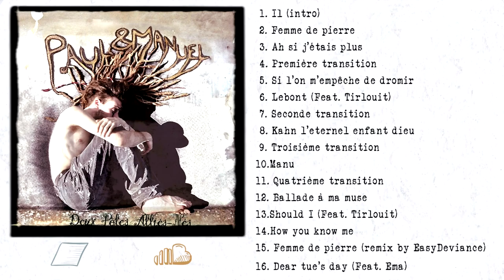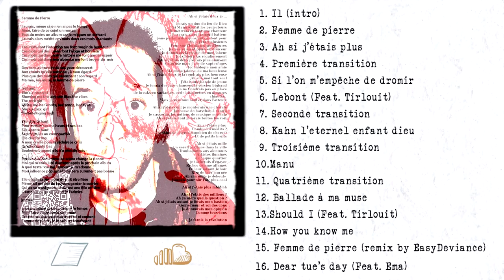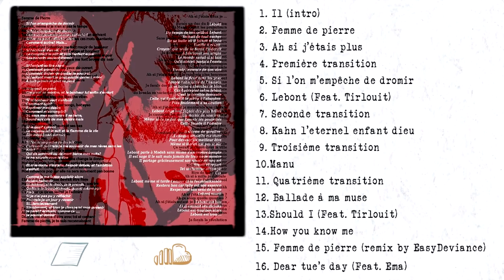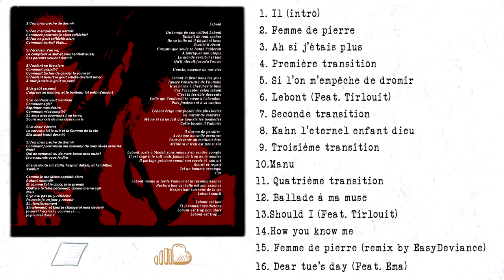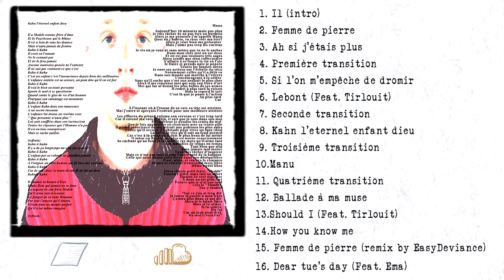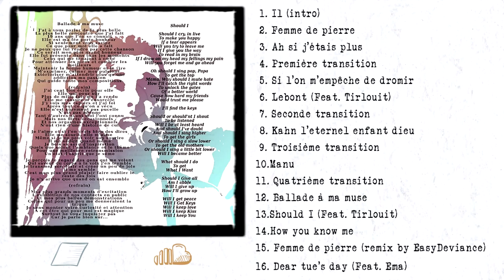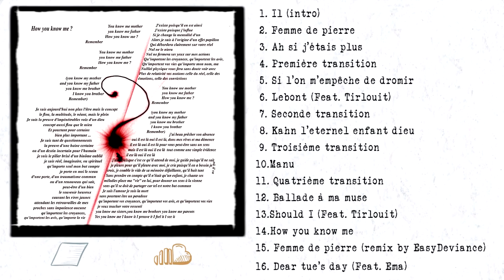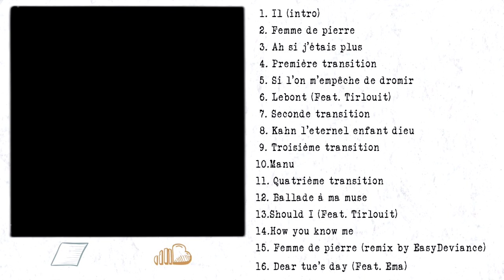Album Deux Pôles Alliés-Nés : Paul & Manuel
Le 1er album de Paul & Manuel enfin disponible en complet sur youtube.